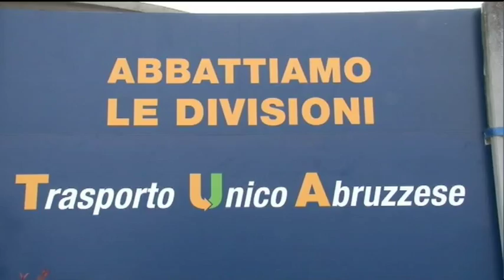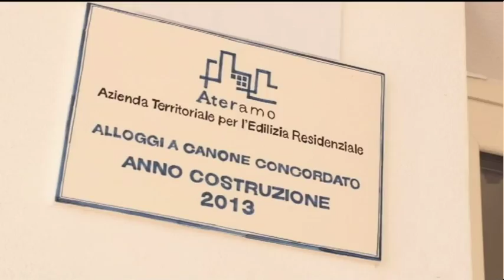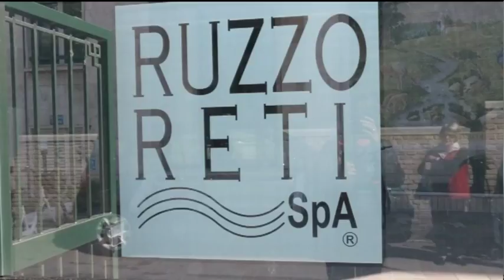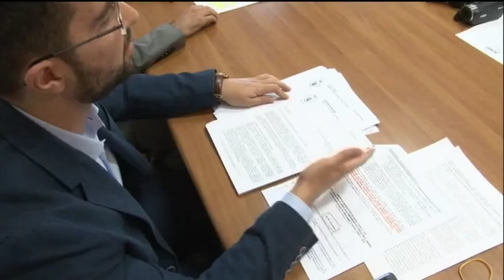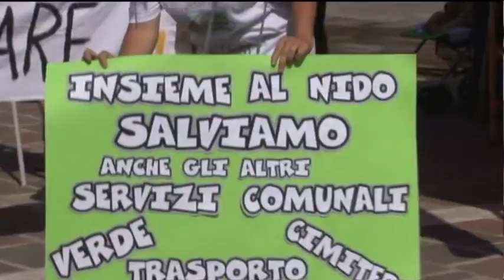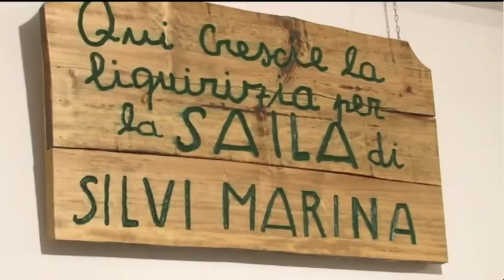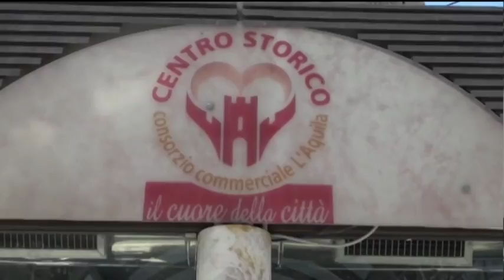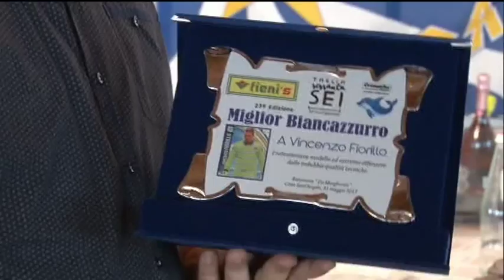TgSei edizione delle 19 venerdì 16 giugno 2017